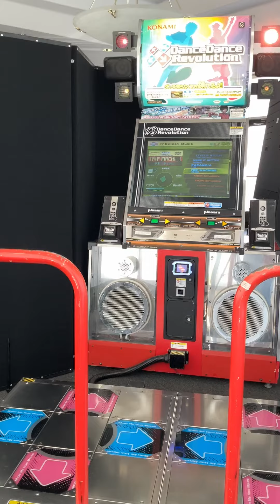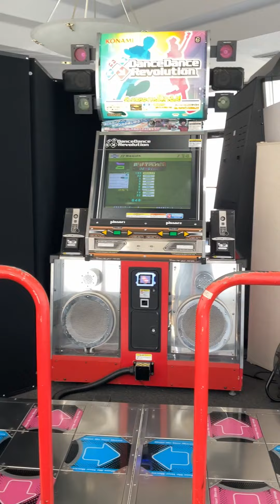DDR EXTREME ~ TRIP MACHINE ~ Single Digit Great FC #2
Two months since first single digit fc this song. I have successfully hit another single digit fc on EXTREME with only five greats at 2.0x speed.

Date Recorded: April 23rd, 2024

Location: Red Note of Las Vegas

Game: Dance Dance Revolution EXTREME

Difficulty: Single Expert (LVL 10)